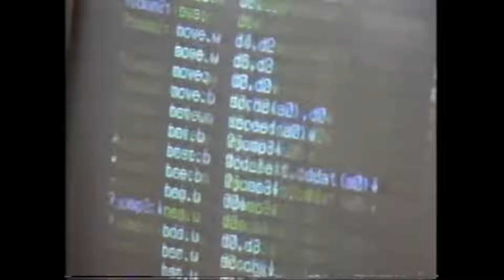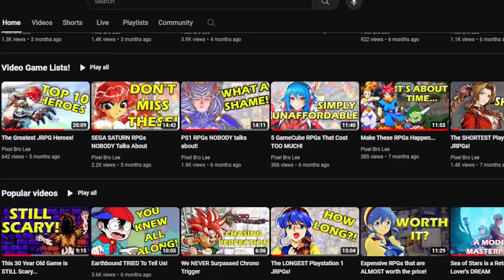Phantasy Star was WAY ahead of its time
Phantasy Star is an amazing feat in the world of gaming history. With this latest video essay, we delve deep into the revolutionary impact of Phantasy Star, the game that helped define the console RPG. Released in 1987 for the Sega Master System, Phantasy Star pushed the boundaries of what was thought possible with its stunning graphics, innovative gameplay mechanics, and epic storyline. Let's explore the groundbreaking features that made Phantasy Star the most advanced RPG of its time, and let's discover why its legacy continues to shine bright in the gaming universe.

This story can be found in many different places on the internet, but the book below is a great place to hear more about this! It's a GREAT book!